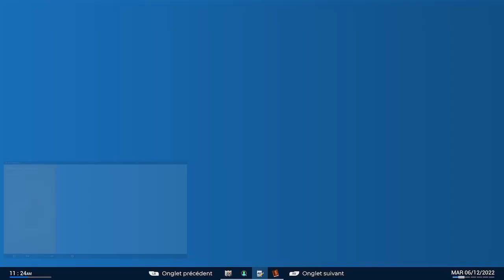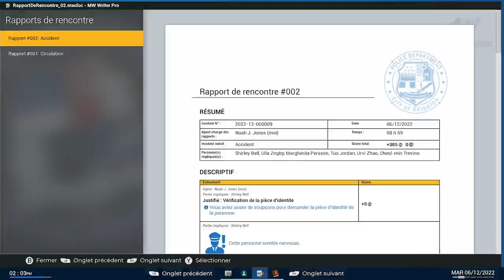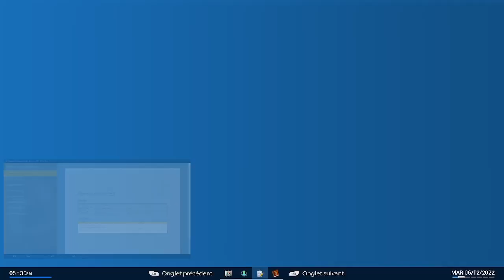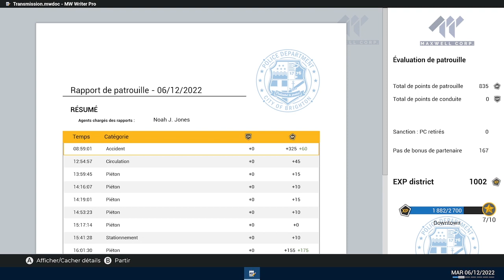Police Simulator: Patrol Officers (Xbox serie X/S) #18 : Accident en direct